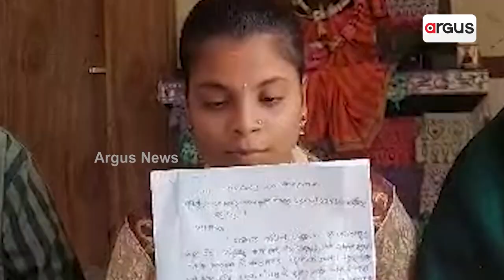When Night Takes Away Your Dream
Bhagyalaxmi had wanted to enroll in Plus 3. She had successfully completed her Plus 2. But one night destroyed all her dreams. Her home was robbed. Everything in the house was stolen away. She is now concerned how will she pursue her studies. Where to get money